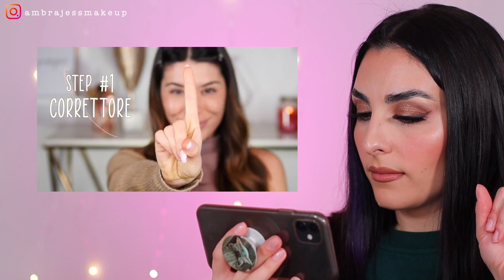TRUCCATRICE REAGISCE al TUTORIAL di ADRIANA SPINK || AMBRA JESS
Hey babes, nel video di oggi "TRUCCATRICE REAGISCE A.." guarderò l'ultimo tutorial di Adriana Spink e condividerò con voi alcuni suggerimenti e consigli 😘

Questo format non ha l'intenzione di offendere, criticare, giudicare, non è nella mia natura.
Il mio scopo è quello di condividere con voi quello che ho imparato nel corso degli anni con la consapevolezza che il MAKE-UP E' SOGGETTIVO.
La mia esperienza come make-up artist mi ha portato ad interfacciarmi con truccatori di alto livello con tecniche differenti e questo mi ha portato a capire che nel make-up non c'è giusto o sbagliato! IL MAKE-UP E' ARTE 💛

TTD EYE: "Ambra"
HAIRBURST: "AMBRA"